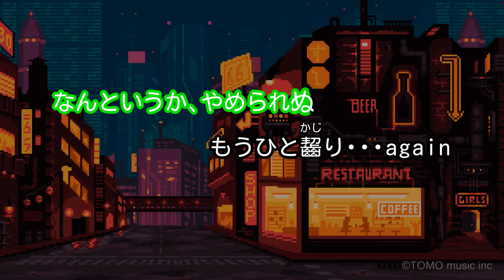【カラオケ】堕天 / Creepy Nuts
作詞：R-指定 / 作曲・編曲：DJ松永
2022年7月8日リリース
フジテレビ ノイタミナ枠アニメ「よふかしのうた」OPテーマ